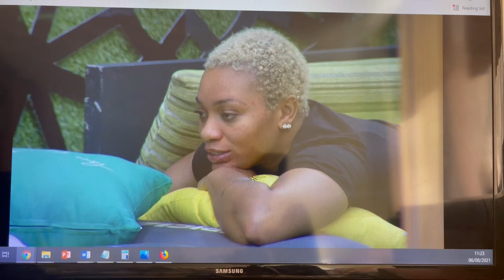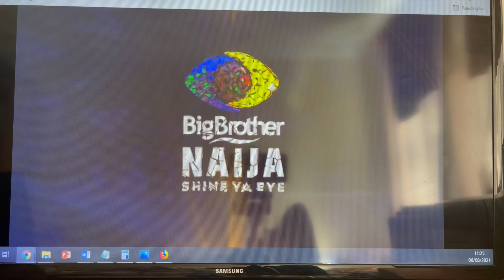BBNAIJA2021: MARIA SAYS NO KIDS UNTIL MARRIAGE AND THREATENS TO BAN PIDGIN ENGLISH IN THE HOUSE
Maria is fed up of the housemates constantly speaking and threatens to ban it if she becomes head of house. She also talks about having kids but not before marriage